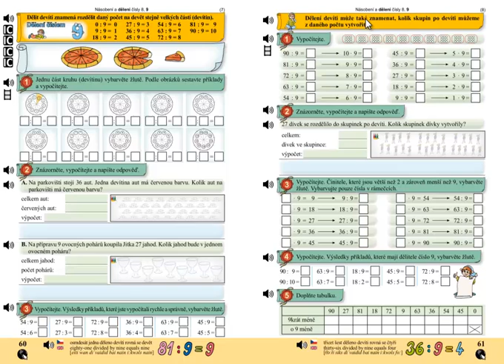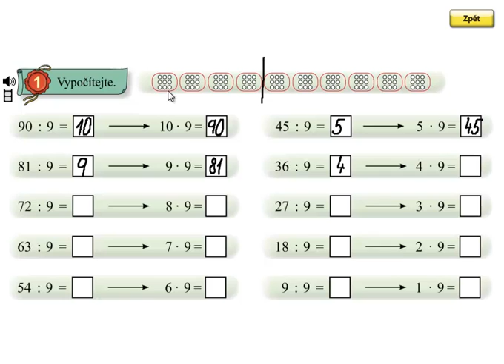Dělení 9; Matýskova matematika 6.díl, strana 61, cvičení 1